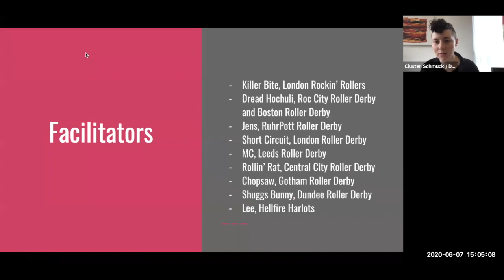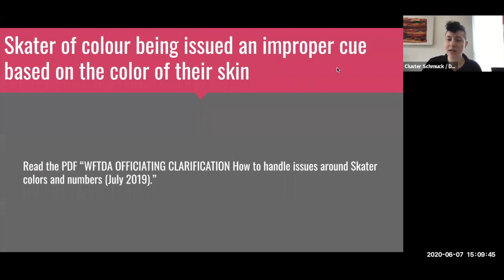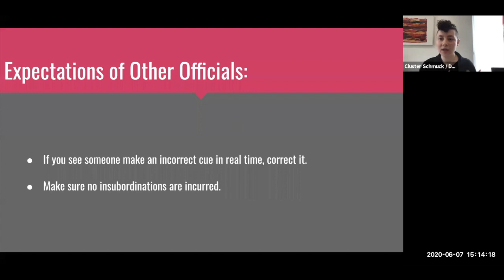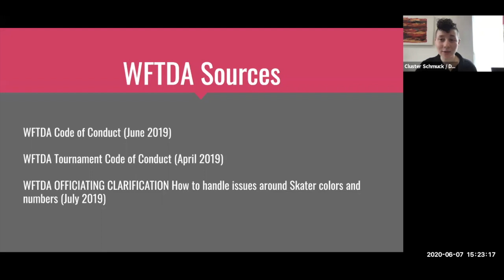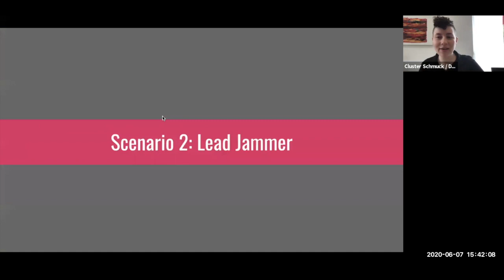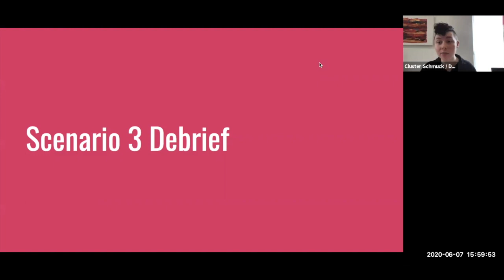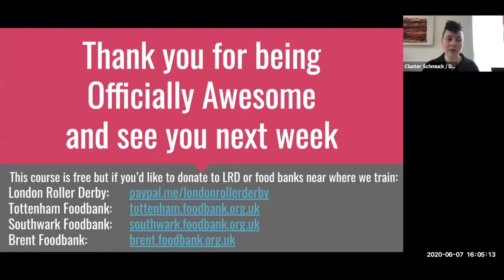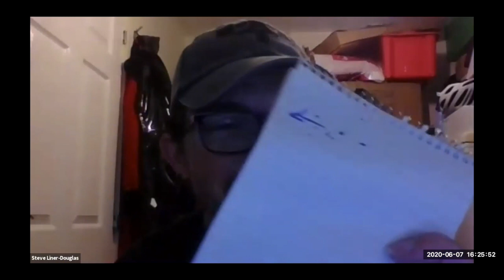London Roller Derby Referee School - Session 8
London Roller Derby Referee School
Session 8 - Your Scenarios
7 June 2020

This week we are answering questions and scenarios you submitted. This session includes conversation and scenarios around:
- Micoaggressions, discrimination and roller derby
- Overtime Jams- Lead Jammer
- Pack definition